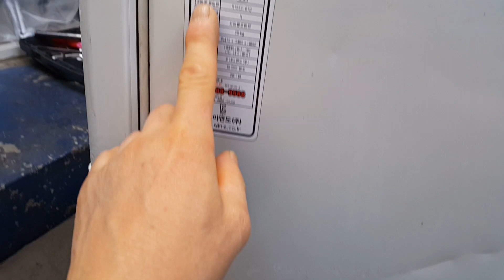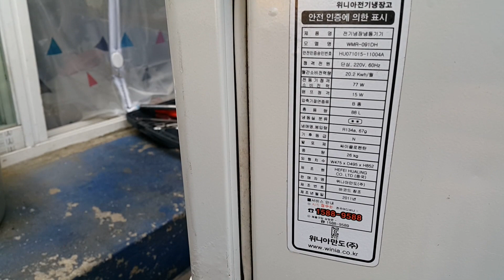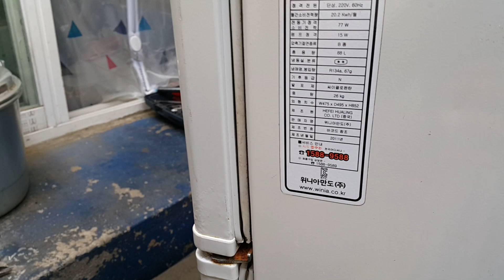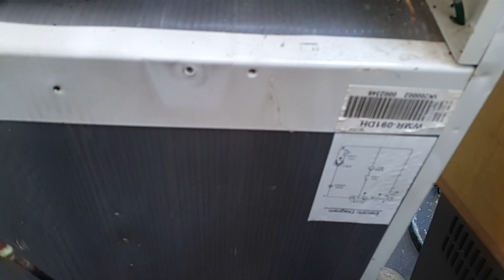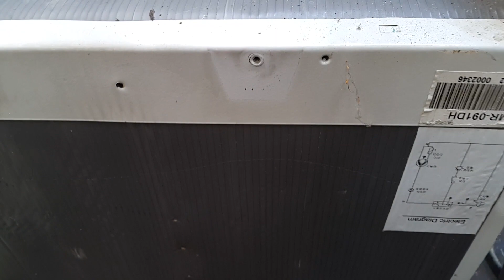2011년산 위니아 88리터 냉장고 해체작업ㅣ과연 자원의 양과 가치는?!